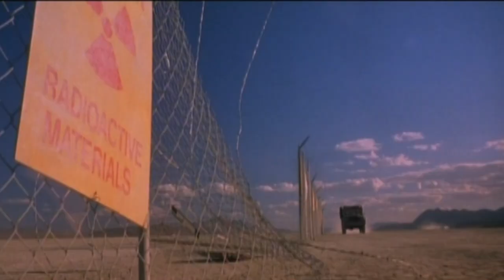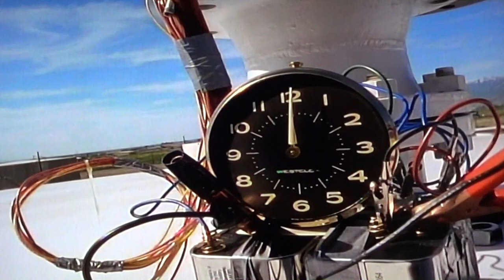Matt Frewer: Firestarter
A Synchromystic viewing of the filmography of Matt Frewer. Music by The Prodigy.